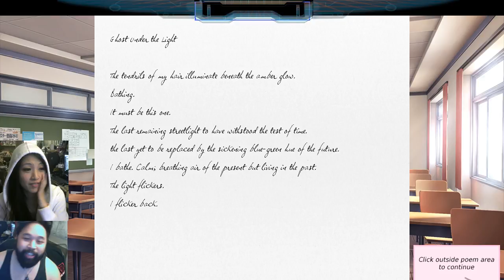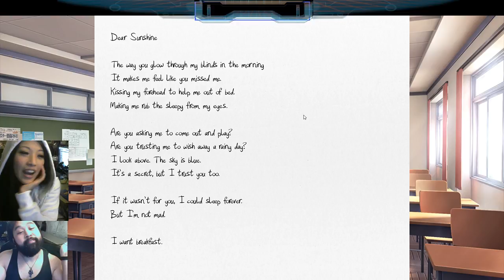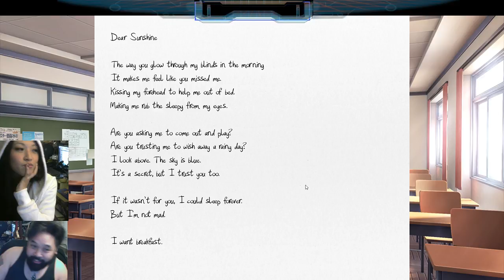AFK Cosplay Plays Doki Doki Literature Club (Part 4)